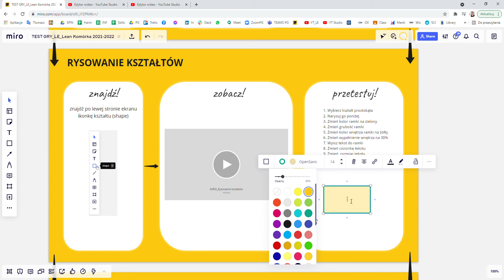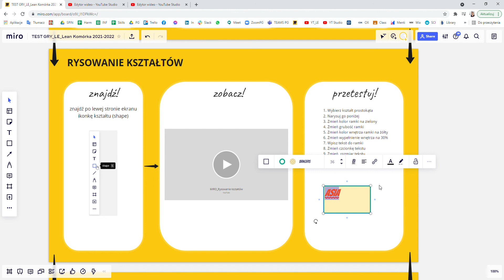MIRO_Rysowanie kształtów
Fundacja Lean Education tworzy środowisko do rozwoju uniwersalnych umiejętności wśród młodzieży, łącząc środowiska szkolne, uczelni oraz biznesu.
Przygotowujemy młodzież na wyzwania współczesnego rynku pracy!